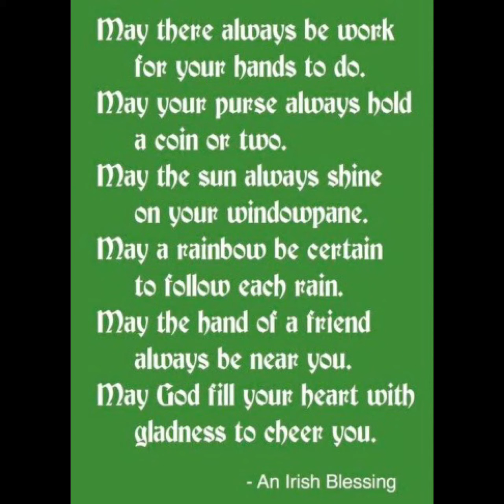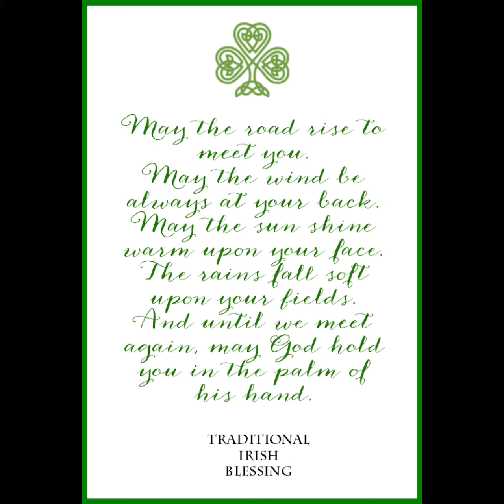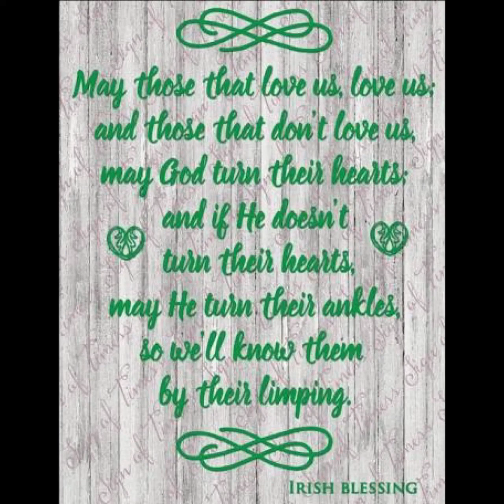Irish Blessing (The Automatics)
From the 4 track Octonary EP on Blank Generation Records